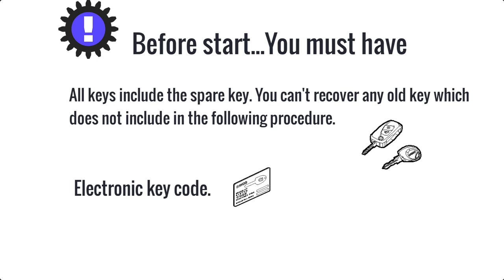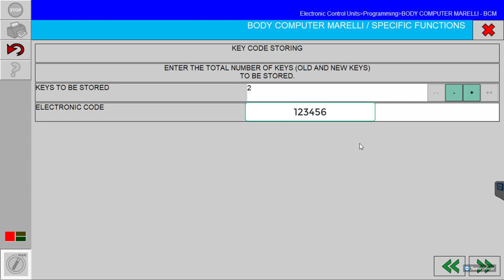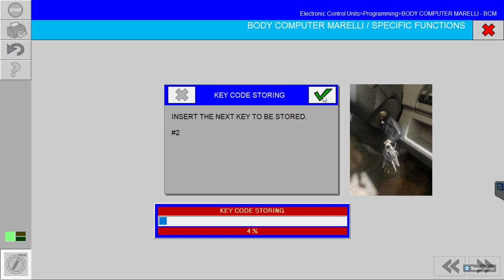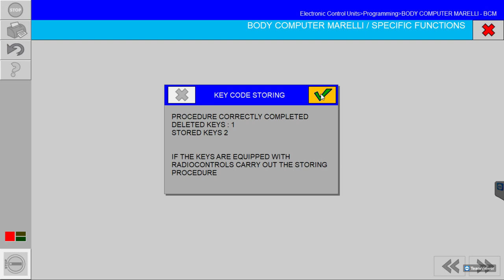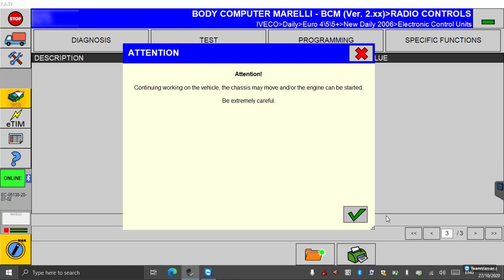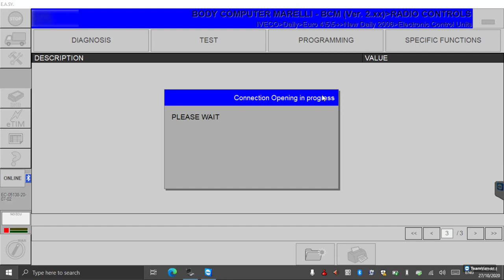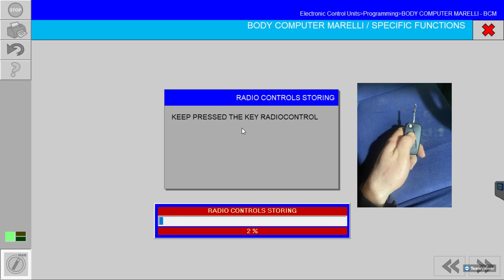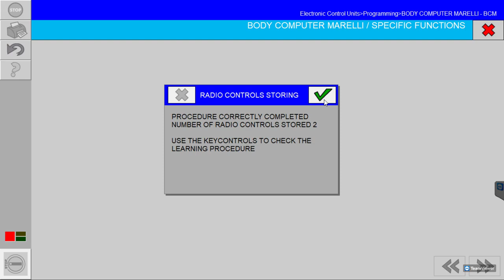IVECO DAILY MY06-09 Key Storing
Add new keys and remote control. Restoring keys and remote after BCM replacement.